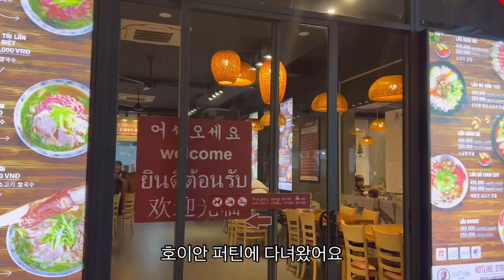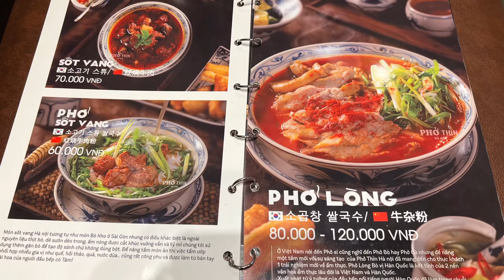🇻🇳베트남 호이안 곱창쌀국수 맛집 추천